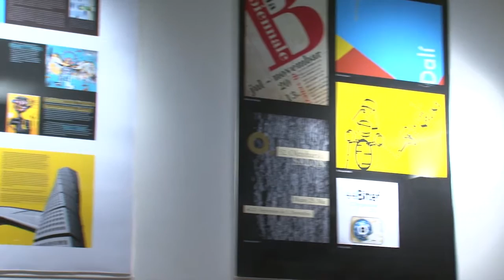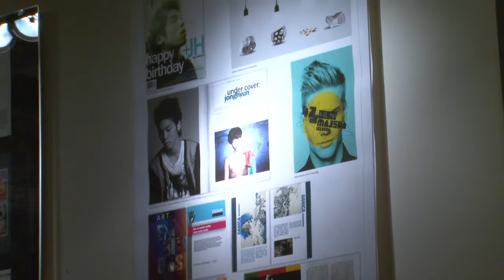Izložba TIPOGRAFIKA 26 11 2012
У Кафе -- књижари -- галерији Гласник је у понедељак, 26. новембра свечано отворена изложба радова студената Факултета дигиталних уметности Универзитета Метрополитан под називом Типографика.

Изложбу су отворили и присутне поздравили Ана Поповић, шефица Гласникове Службе за односе с јавношћу и мр Неда Тодоровић, професорка Факултета дигиталних уметности Универзитета Метрополитан.

Типографика обухвата колекцију радова који су реализовани у форми дигиталних графика, а у оквиру предмета Типографија, Писмо и Дизајн публикација. Неке од тема су идејна решења уметничких монографија, типографски плакати, студентски фонтови, дизајн часописа и насловних страна.

За неколико година постојања Факултета дигиталних уметности студенти графичког дизајна учествовали су на бројним конкурсима и представили своје радове на више изложби, као што су „Миксер Design Expo", изложба „Ја кажем не" (Кућа Ђуре Јакшића), „Workshop" у Шамонију (Француска), групна изложба у галерији Дома културе Студентски град, „Графијада". Учествовали су и на групној изложби студентских радова из Типографије „Б као жаба" (Гласник), изложби асполвената „Егзибиција" (Галерија New Moment) и на Фестивалу науке.

Њихови радови награђивани су на конкурсима „Одговорни природи" за најлепшу фотографију Новог Београда и „Heineken Design Challenge" за идејно решење логоа ОДС пројекта.